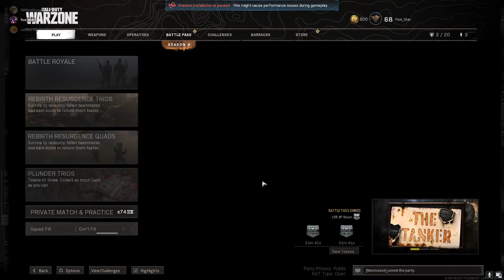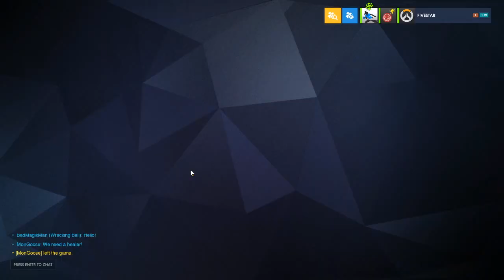Zombies, Warzone, and Overwatch...let's go!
A little mix of games this time...and my first time playing Overwatch!